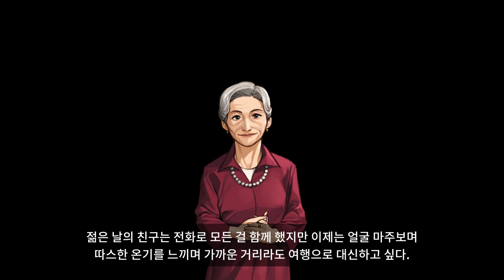늙은 나이가 가져다 준 선물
젊은 날에 받은 선물은 그냥 고맙게 받았지만, 지금은 뜨거운 가슴으로 받는다.
젊은 날의 친구의 푸념은 소화해 내기가 부담이 되었지만, 지금은 가슴이 절절해져 옴을 느낀다.
젊은 날에 친구가 잘되는 것을 보면 부러웠지만, 지금은 친구가 행복해 하는 만큼 같이 행복하다.
젊은 날에 친구가 흐트러진 모습을 보여주면 이해하기 힘들었지만 지금은 오히려 자연스럽다.
젊은 날의 친구의 아픔은 그냥 지켜만 보았지만 지금은 나의 아픔처럼 느껴진다.
젊은 날의 나의 기도는 나를 위한 기도요 나를 위해 흘린 눈물의 기도였지만 지금의 기도는 남을 위한 기도에 눈물이 더 뜨겁다.
젊은 날의 친구는 지적인 친구를 좋아했지만, 지금의 친구는 눈으로 느낌으로 통하는 마음을 읽어주는 편안한 친구가 좋다.
젊은 날의 친구는 전화로 모든 걸 함께 했지만 이제는 얼굴 마주보며 따스한 온기를 느끼며 가까운 거리라도 여행으로 대신하고 싶다.

이런 마음도 세월이 가면서 익어가는 나이가 준 선물이 아닐까 생각해 봅니다. 지나온 세월의 뒤안길에서 편안한 삶의 행복을 기원합니다.